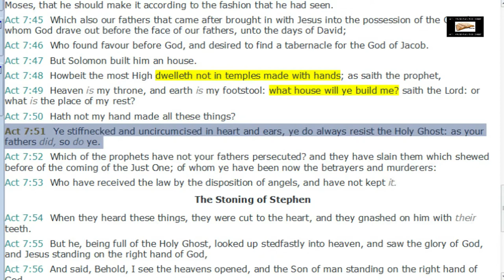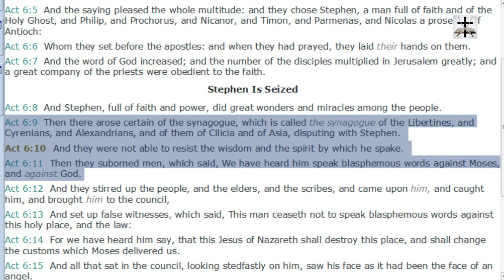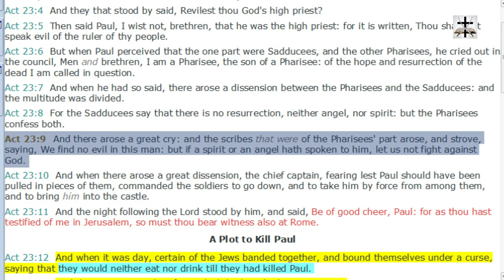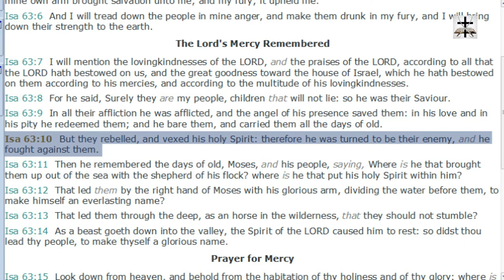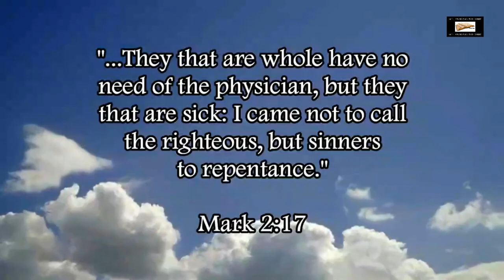Calvinist Irresistible Grace Refuted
Our Bitcoin wallet address: 34PsjJaySyAiWyjunD49aitEGTujzhhRKc
Our Ethereum wallet address: 0x232e0c46EFad0E5fef8Bc55f1EC9b070C102858e
Our Litecoin wallet address: MCNSGyVJGL8JvNMsKZoHBH2wkVJKF8T5ac

The Calvinist false doctrine of irresistible grace refuted and exposed.